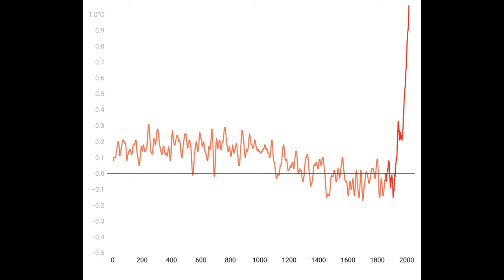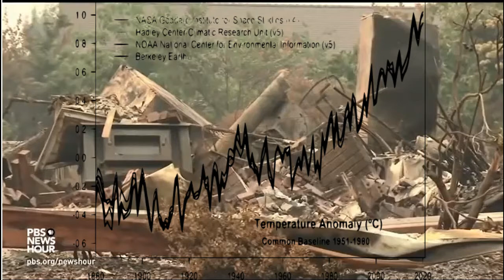The Sixth Report (Procol Harums "Salty Dog", with climate emergency lyrics) To Max Garzarolli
The Sixth Report recycles Procol Harums masterpiece Salty Dog with new lyrics from climatesongs.
-  The song is dedicated to Max Garzarolli
you can find folk, rock and pop classics with new lyrics about global warming.

 . . . The lyrics:
A new report, more gruesome facts,
Says how far can it go
A text so strict, the graphs so grim
Says what more need we know
Beyond the words, behind the facts
the victims of our wrongs
the houses swept away, the homes on fire
the children on the run
 . . . Verse 2:
Heading for times, unknown to man
so blind with open eyes
We pass the lines,
a path so dark
as concentrations rise
Beneath the numbers, below the graphs
the many that are hit
The storms, the droughts, the floods, the fires
and no one to convict
. . . Verse 3
Will come a day, will come a time
to sail the ship to shore
Relieve the burden,
be free of shame
to cry in tears of joy
How many moons, how many Junes
will pass ‘til we make land
and raise our arms and calm the storm
the future in our hands